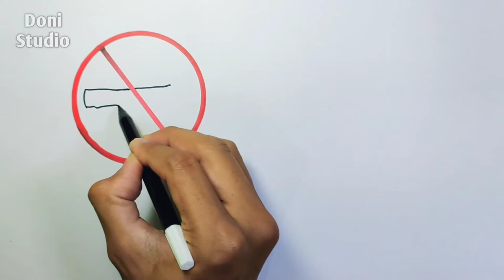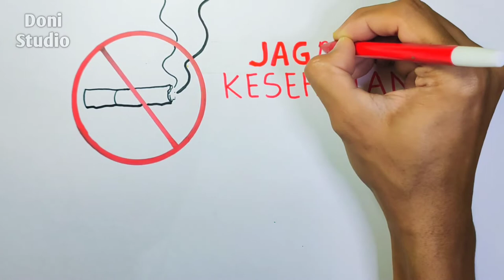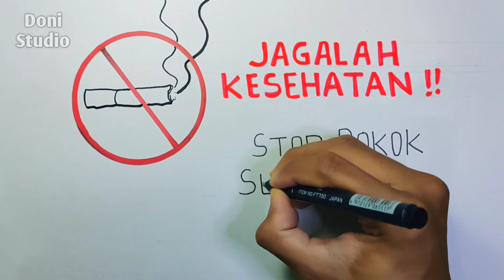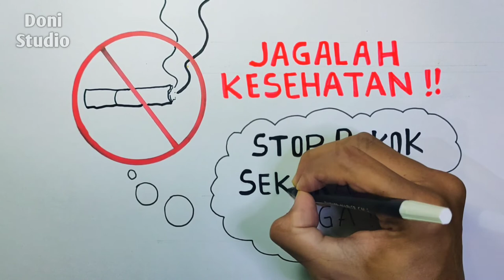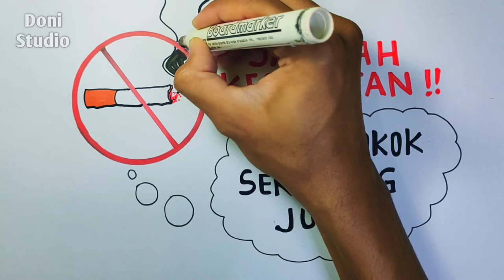Menggambar iklan layanan masyarakat mudah dan simple